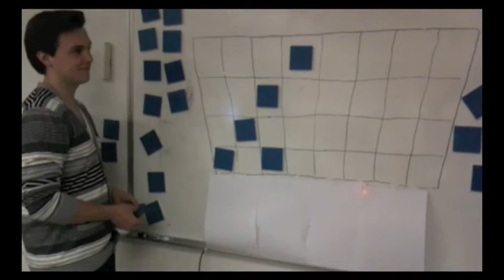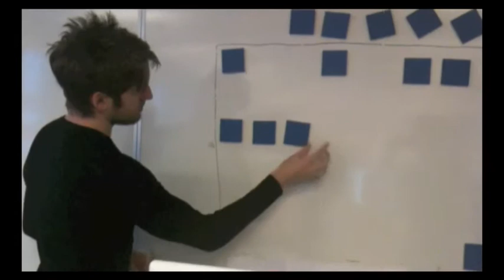Collaborative music creation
A short video from a project to allow people to create music together.